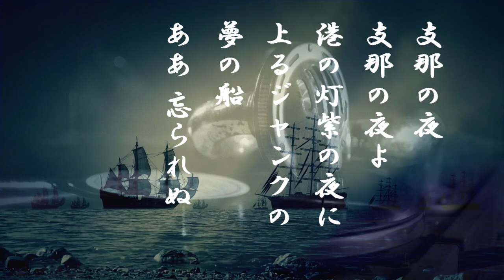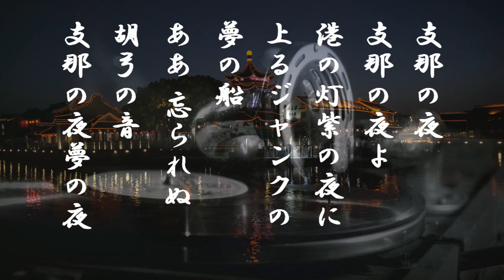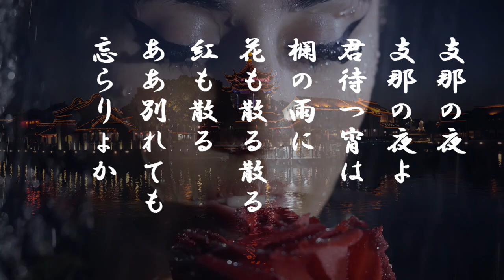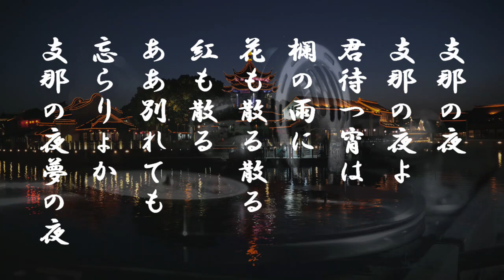「支那の夜」歌詞あり ヒロとルカ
国策映画大陸三部作のひとつ「支那の夜」が昭和13年に
上映された。同名主題歌を渡辺はま子が歌った。